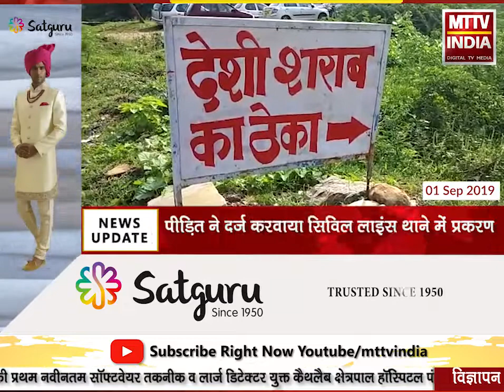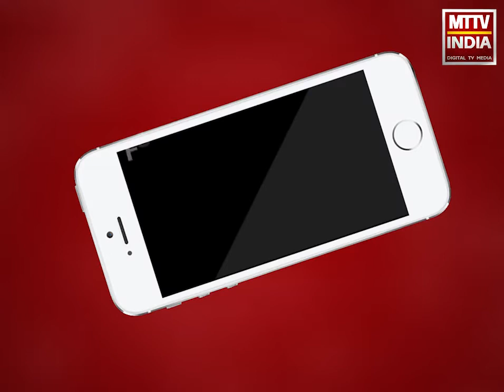AJMER NEWS | देशी शराब के ठेके पर चोरी का प्रकरण | MTTV INDIA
देशी शराब के ठेके पर चोरी का प्रकरण ,सिविल लाइंस थाना क्षेत्र के भुनाभाय इलाके की घटना,40 पेटी शराब और 10 हजार की नकदी हुई चोरी,पीड़ित ने दर्ज करवाया सिविल लाइंस थाने में प्रकरण,पुलिस कर रही केस की पड़ताल